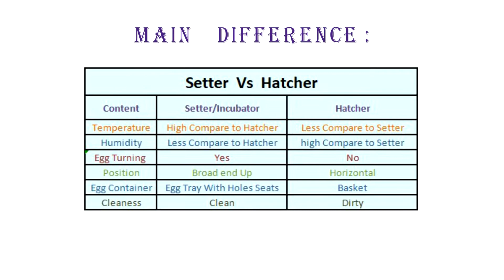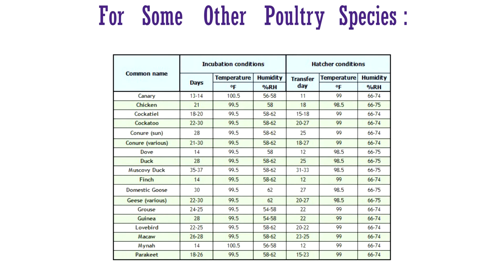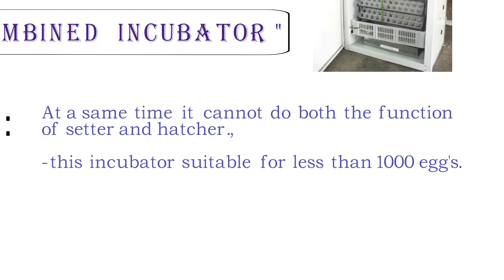Setter (vs) Hatcher ...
# Broken Egg

      If you need any kind of poultry related advice and management practice .
i.e) Brooder management, Commercial broiler and layer , Breeder management , Hatchery management , Feed mill technology , Meat and Egg Processing technology , Design and construction of poultry house ,etc.
                                                                            With Regards
                                                                             Poultry Technocrats

POULTRY TECHNOCRATS
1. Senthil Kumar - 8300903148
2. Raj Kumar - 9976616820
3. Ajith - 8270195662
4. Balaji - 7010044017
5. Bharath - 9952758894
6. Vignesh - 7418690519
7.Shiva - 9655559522